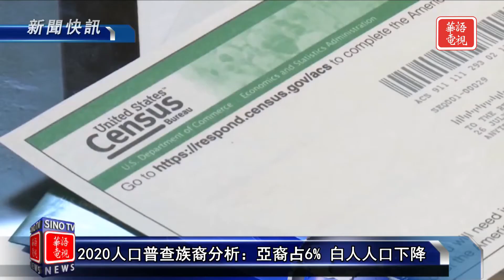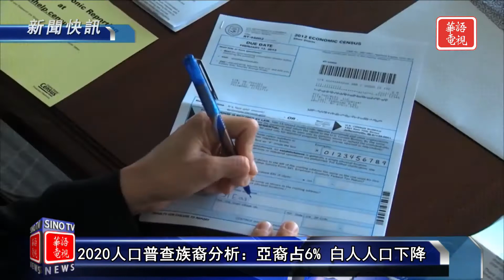新冠確診日增15.5萬 福奇支持接種加強針｜土耳其黑海地區洪災已致9人死亡｜新聞快訊 08/12/21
全美新冠確診日增15.5萬 福奇支持接種加強針
加州男子因相信 QAnon 謀殺子女  遭謀殺罪起訴
2020年人口普查族裔分析：亞裔佔6% 白人人口下降
土耳其黑海地區洪災已致9人死亡